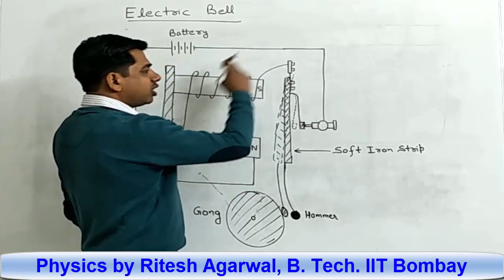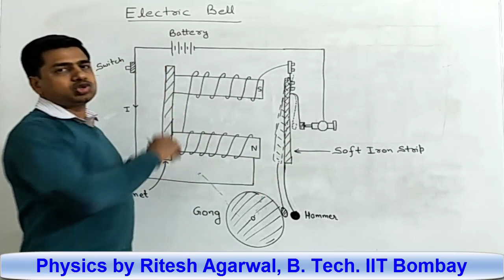Electric Bell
In this video we will study about working of electric bell.